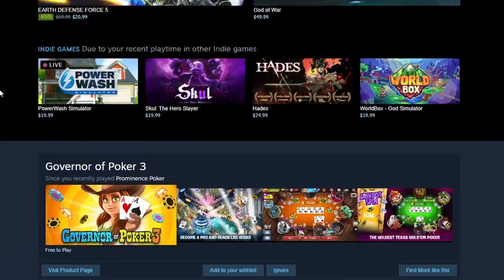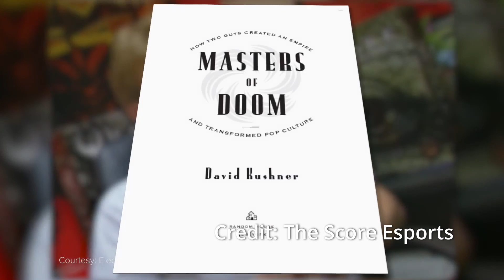Pirate 101: A Game Refusing To Die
I hope you all enjoy this video, I worked hard on it so I could get it out in time.

                       Gold Rush - Brock Berrigan